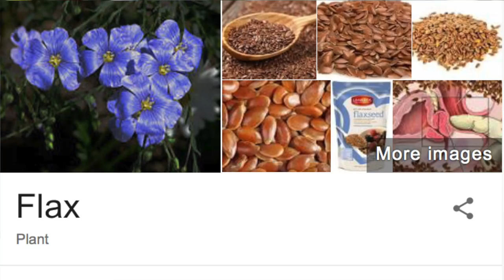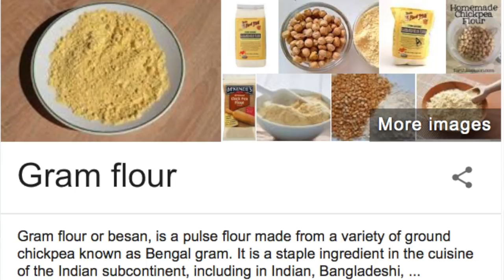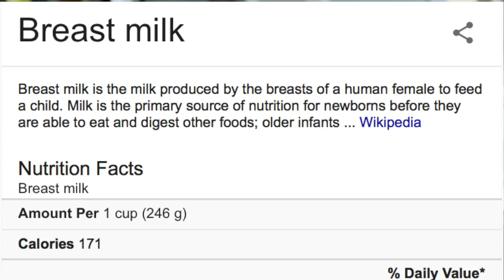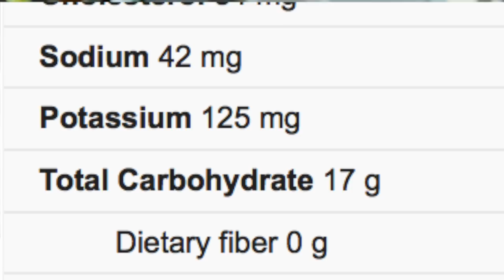5 VEGAN FOOD HACKS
Vegan or non-vegan, these 5 Food Hacks will give you a better understanding of just what the plant-based lifestyle can be all about!